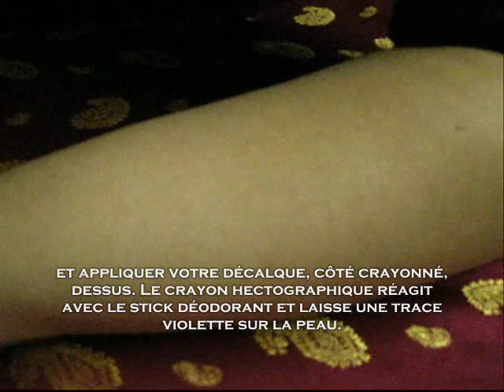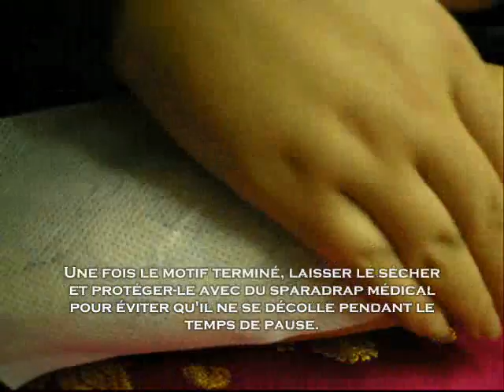Arcahenna, Tatouage au jagua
Voici une vidéo de démonstration de la technique du tatouage au jagua. Le jagua est entièrement naturel et sans danger, testé dermatologiquement. Il ne contient pas de colorant chimique ! Il est composé de genipa americana ou jagua, un fruit qui pousse en Amérique du Sud, et qui donne un jus dont le pigment colore la peau en noir-bleuté, il dure 10-15 jours. Les Indiens d'Amérique du Sud utilisent ce fruit pour décorer leur corps et leur visage de motifs.
Vidéo et tatouage par Arca

Pour plus d'informations ou acheter du matériel de tatouage temporaire, merci de visiter mon